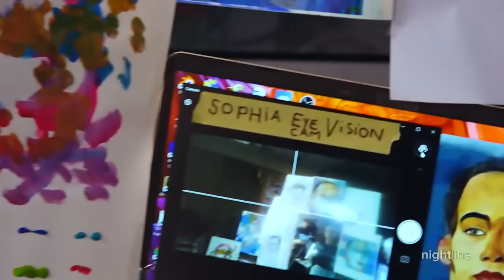Creators of famous Sophia robot reveal AI robotics for children, elderly | Nightline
At Hanson Robotics Lab in Hong Kong, the 23rd version of Sophia features skin and simulated muscles. Two new robots were made to help kids learn and provide medical care to the elderly.